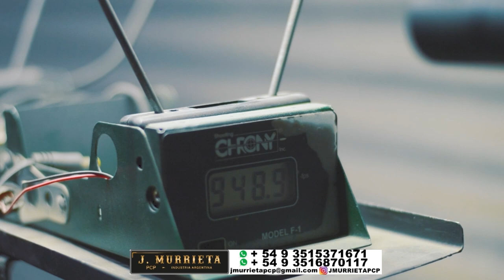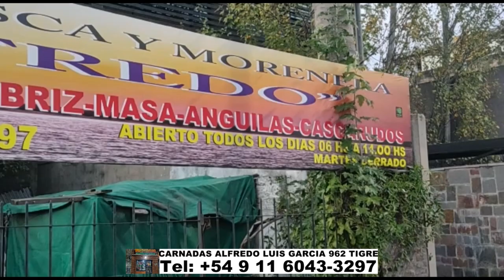DELPESCADORTV497. PEJERREYES EN EL RIO DE LA PLATA Y COCHICO